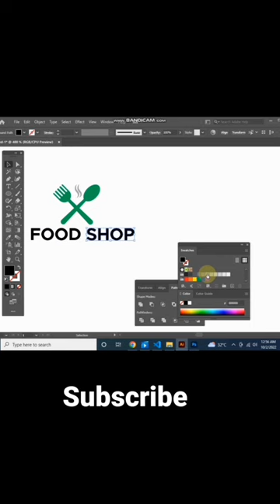How to create a Food Logo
Logo design in illustrator : How to create restaurant and food logo with 3d realistic look
Food logo design||Restaurant logo design||kitchen logo tutorial in illustrator
Food Delivery Logo Design in Illustrator for Beginners
How To Create Restaurant & Food Logo in CorelDraw with 3d realistic look(Free Mockup)